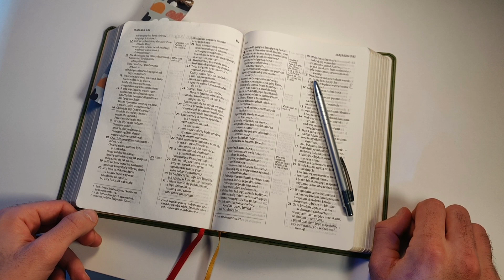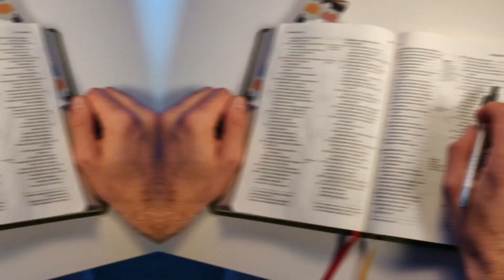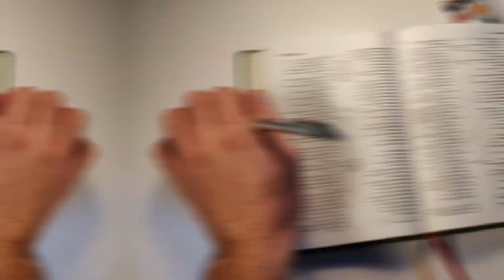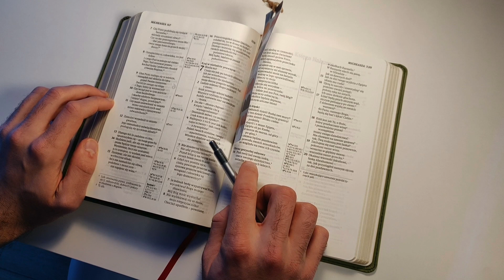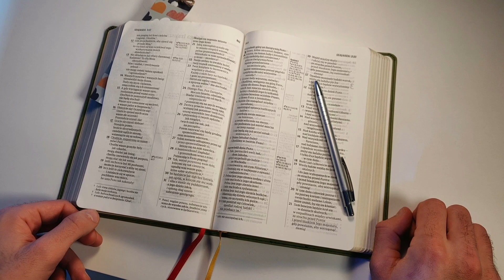Młodzieżowy Tydzień Modlitwy 2023 - Dzień 6 - Kochać to uwielbiać